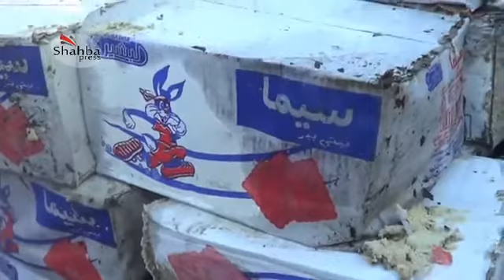27 8 أوغاريت حلب حيان استهداف احد مخازن اغذية الاطفال